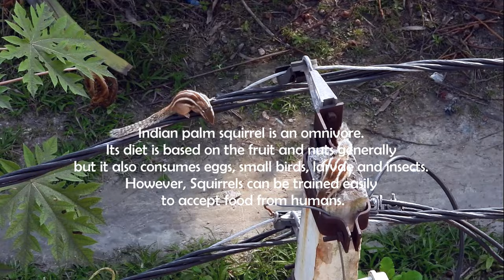Indian Palm Squirrel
Life style of Indian Palm Squirrels.